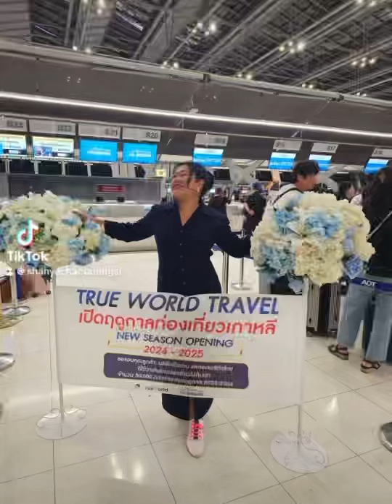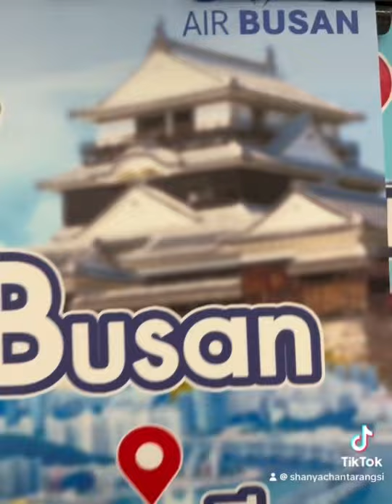ครั้งแรก “ทรู เวิลด์ ทราเวล” ร่วมกับ “แอร์ปูซาน” จัดทริปเที่ยว 2 ประเทศเปิดเส้นทางใหม่ที่เดียวในไทย